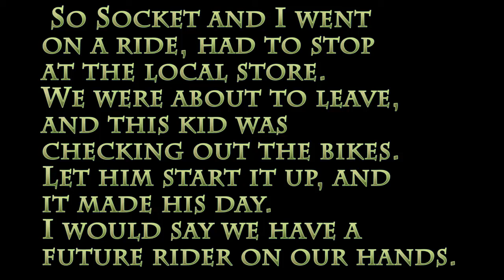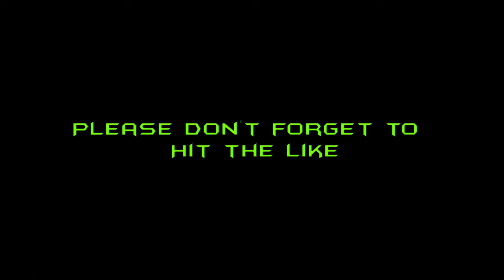DO it For the kids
Hey What is going on people, Thanks for clicking the  Description tab but I will keep this short Rider from South Carolina, Love to ride hang out and have some fun always on 2 wheels running up and down the coast meet ups here and there.

Camera GoPro Hero 4 Siver and iOn Action
Bike harley davidson 1200 48

and now is the time for links as Follow